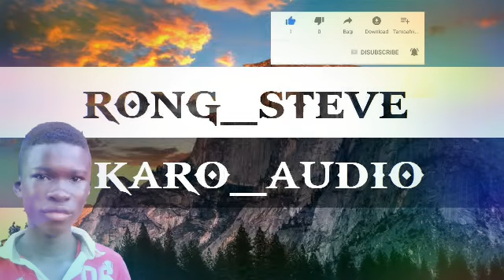Rong_Stive(karo_audio)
Pembelii wa tz